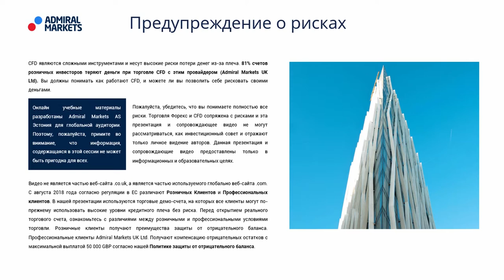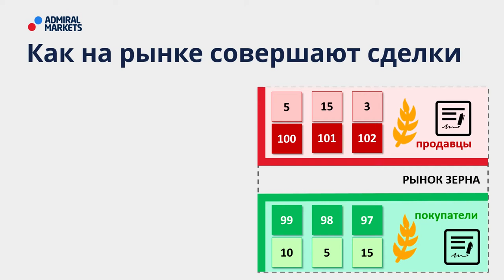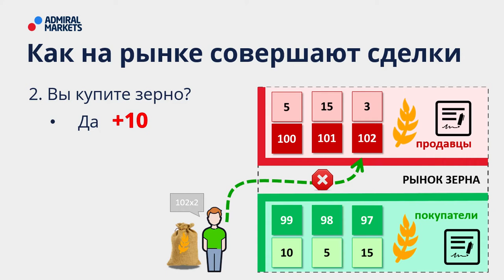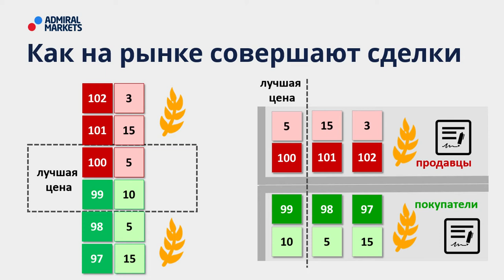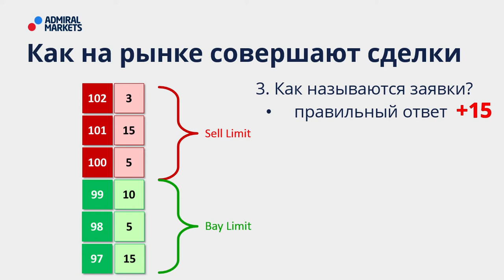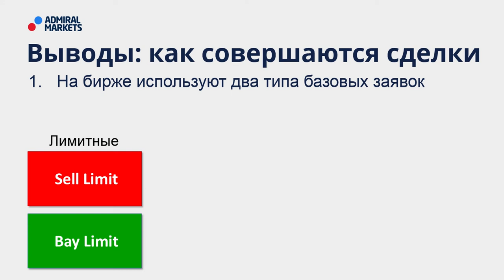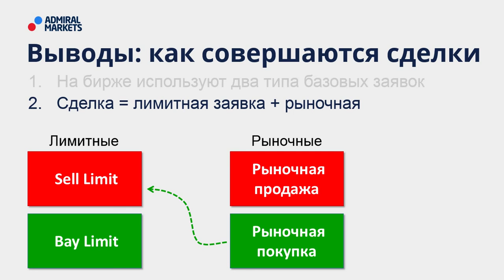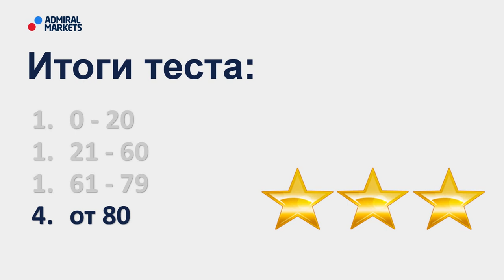Как совершаются сделки на бирже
🙏 Поблагодарить автора:
Карта Сбербанка: 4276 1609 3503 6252 (Лембиту Хельгерович К.)

Price Action – это одна из перспективных ветвей технического анализа в основе которой лежит методика оценки поведения цены без применения индикаторов.

На этом занятии мы разберем базовые механизмы стоящие за поведением цены финансовых инструментов. Вы узнаете о принципе “встречного аукциона” и как он меняет поведение покупателей и продавцов, торгующих на бирже. Мы разберем особенности совершения сделок на бирже и что наливают в “биржевой стакан”.

Посмотрев видео, узнаете:
🔹 Что такое встречный аукцион
🔹 Как на рынке совершают сделки
🔹 Какие бывают сделки

Содержание:
00:00 - О чем вебинар
00:50 - План вебинара
01:21 - Как совершают сделки на бирже
09:15 - Сделки: Long и Short
10:49 - Результаты теста